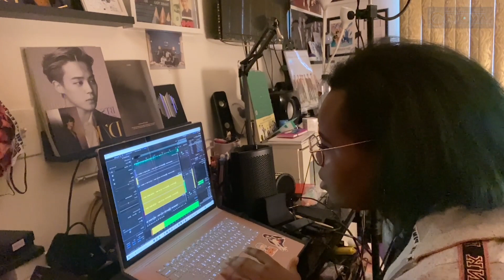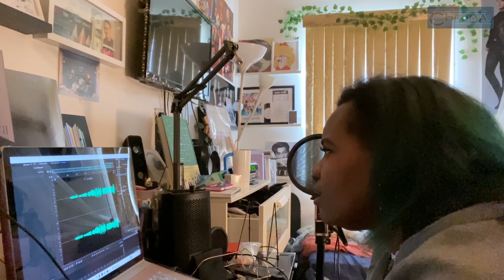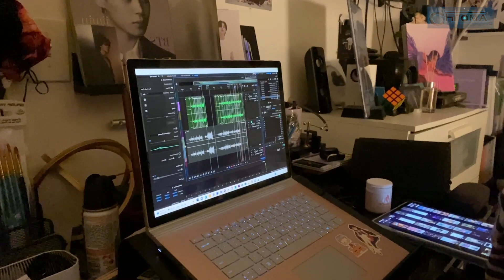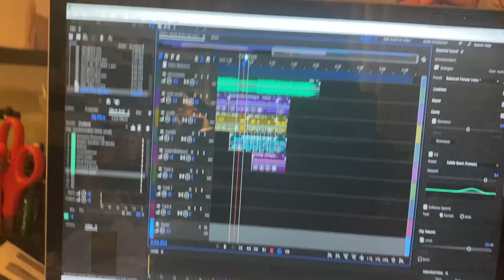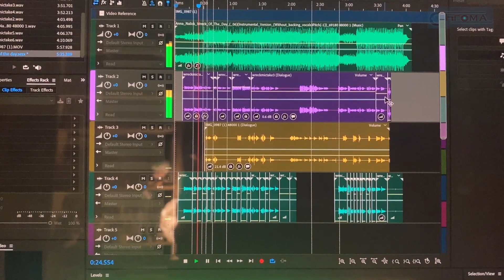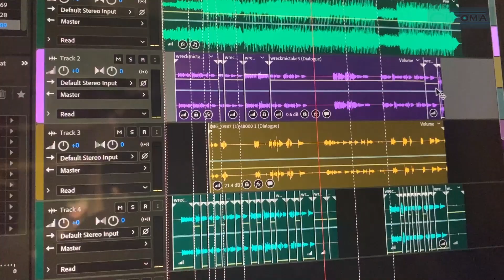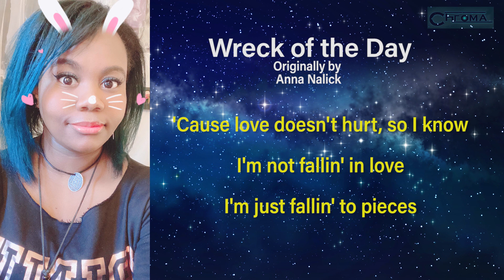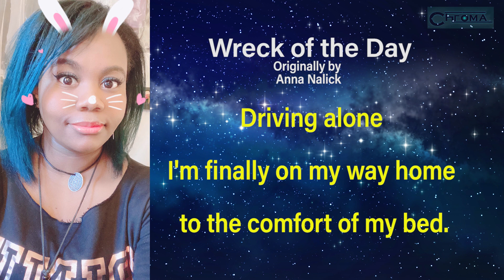How I did a Cover Song (Wreck of the Day Cover) Chromaartblogg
Hello! Dom here! My name is Dominique, and I like to do art, makeup and play games! SUB-SCRIBBLE!
Let's add music stuff to this list!

This is just a BTS video on how I made this cover song.  I got the instrumentals from a 3rd party for purchase, but once I get the hang of producing my own stuff...It'll be me.

This was still fun to do, and I like the idea of learning how to produce, so this was hard, but alot of fun!  Song is of course, at the end!   Enjoy!

TIME STAMPS:
0:00 Intro
3:13 Beginning of April
7:21 Editing on Camera
10:00 Background vocals/3rd vocals
14:34 More edits/downloads
18:06 Final Mixing
22:28 Wreck of the Day Cover song by Me!

My covers are on Soundcloud. :) Hopefully originals will be there soon also!
(domnq)